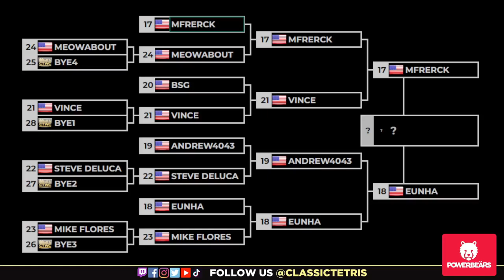CTWC 2023 Heart of Texas Super Regional - SILVER FINALS - Eunha vs Matt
The 2023 CTWC Heart of Texas Super Regional  took place in Waco, Texas at the ATG expo

Elloy

The CTWC Qualifiers started in 2015 when Christian Deitering asked Vince Clemente to host a Southern Qualifier in Texas, sending the winner to CTWC to compete in the World Championship. This was the first of many CTWC qualifying events around the world, which continues to expand and sponsor new players every year.